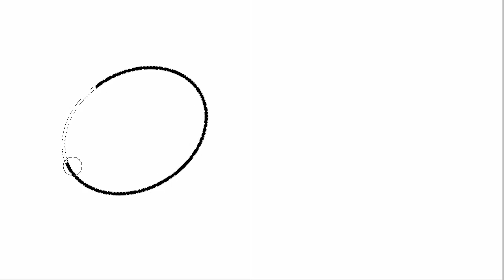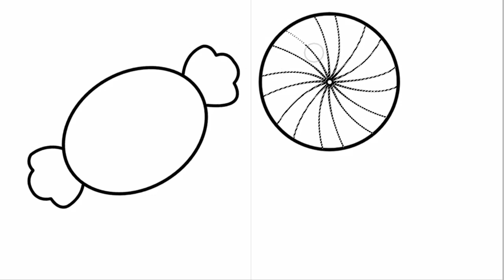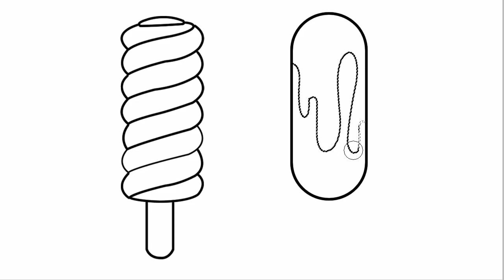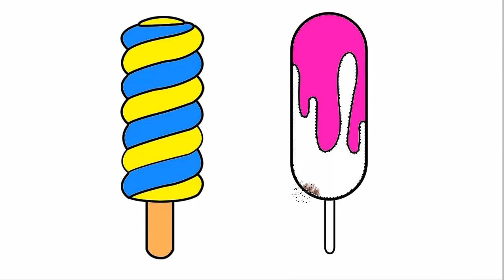Easy Draw Cute Rainbow Cake for kids & Toddlers | رسم سهل للاطفال | ڈرائنگ | acchi si drawing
In this  drawing acchi si aasan aasan drawing (koi sundar si drawing and chhote bacchon ki drawing) and simple si drawing banane ka tarika you will get bahut acchi acchi drawing aasan (aasan si drawing) .We are going to draw Rainbow Cake. This amazing drawing is for kids and toddlers. How to draw Rainbow Cake step by step with an easy drawing method and simple si drawing dikhao.This aasan wali drawing bacchon ki will be تعليم الرسم, acchi si drawing dikhao  and رسم سهل للاطفال for kids.

In this acchi acchi drawing banana sikhayen aasan tarike se and chhote bacchon ki drawing kaise banate hain we will start the drawing with basic shapes and end with an easy drawing method. When the video ends then you will have the complete knowledge of easy drawing of how to draw, coloring and painting Cute Rainbow Cake and amazing knowledge of how to draw Cute Rainbow Cake then it will be easy for you to know acchi acchi drawing bhejo.

Kids Knowledge is going to increase aasan wali drawing dikhao and He will be easily say aasan wali drawing batao in step by step wali drawing. It will be easy for the kids to know koi aasan drawing banana sikhaye and drawing banana sikhaye acchi si.

See you soon in the next kids badhiya si drawing dikhao video with an easy drawing method with amazing tips and tricks and you will be able to say acchi acchi drawing bhejo and acchi acchi pyari pyari sundar sundar drawing.